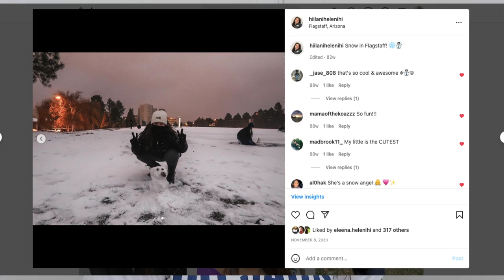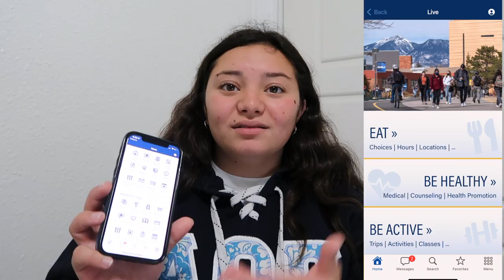ADVICE FOR NAU STUDENTS | SOCIAL LIFE & MUCH MORE!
Hi everyone it's good to be back and sharing NAU content! Here's some advice for incoming NAU students!

You can also find me hanging out on Twitter!

Check out TubeBuddy a browser extension (aka browser plugin) that adds a layer of tools directly on top of your YouTube's website. After installing TubeBuddy, simply go to YouTube.com and you'll see our features right inside their site designated by the TubeBuddy logo. check this link out

- time stamps -
0:00 - Intro
0:30 - Social Life
3:03 - Clothing
4:02 - Dorm
7:30 - Classes
8:32 - Meal Plans Explained!
11:40 - How do you get off campus
12:42 - Go Greek (sorority)
14:00 - Miscellaneous
15:56 - Outro